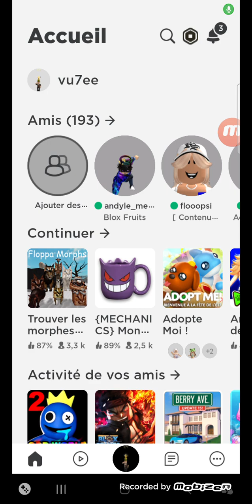find the floppa morphs partie 3 zone zoo